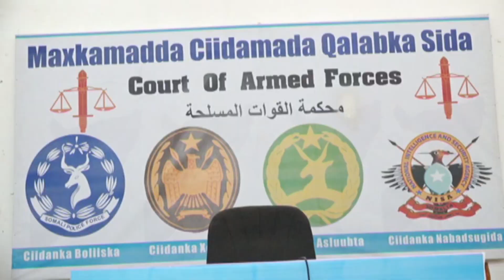RTN TV: Qodobada Warka Caawa waxaa Akhrinaya Cabdirisaaq Socoto.